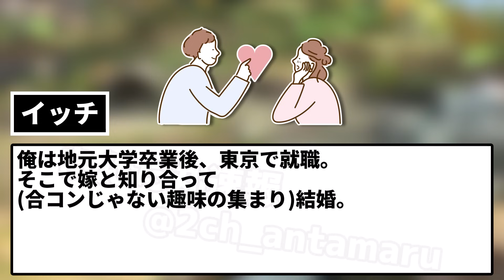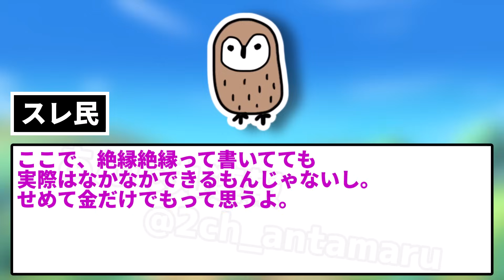【2ch修羅場スレ】嫁「お義母さんから私はふさわしくないって言われた」俺「そんなのオカンの冗談だってｗ」するとケータイを投げつけられ録音を聞かされ、俺は母の本性を知ることに…【ゆっくり・面白いスレ】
スレに自信の体験談を投下するイッチ。

5chの使用許諾申請済みです。

使用素材：
■合成音声
AquesTalk

■背景動画
pixabay様

■BGM・SE
DOVA-SYNDROME様

■画像
photo-ac様